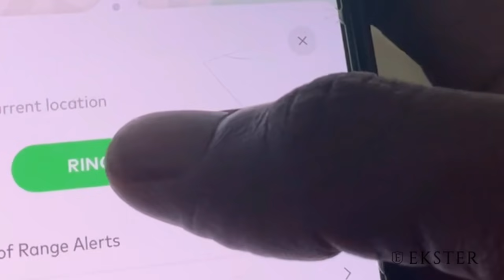Creedence Clearwater Revival - Have You Ever Seen The Rain? | Reaction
After checking out "Fortunate Son” & “Bad Moon Rising”, I had to check out more of Creedence Clearwater Revival. Creedence Clearwater Revival released “Have You Ever Seen The Rain?” In 1971, I was minus 7 years old.